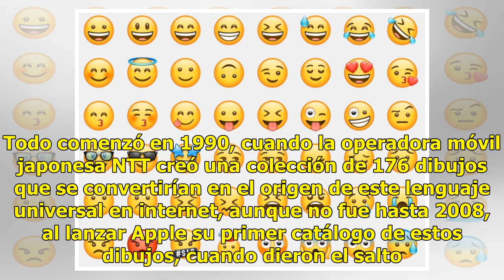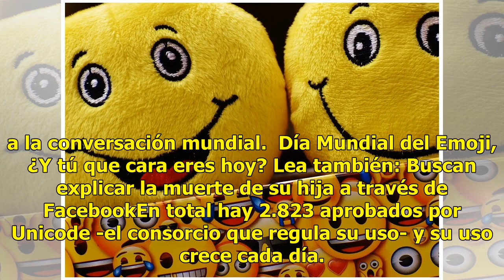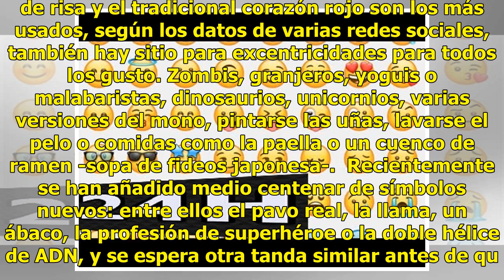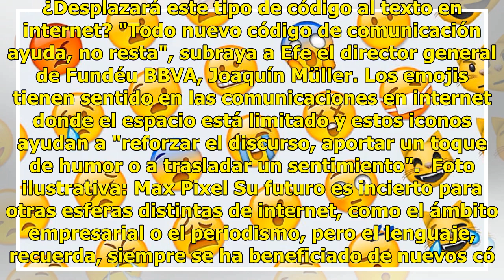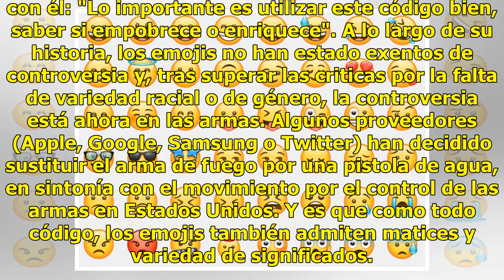Día Mundial del Emoji, estas son las caritas más usadas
Madrid.- Una cara vale más que mil palabras a la vista de las cifras que arroja el mundo de los emojis: más de 700 millones se comparten cada día en Facebook y 250 millones al mes en Twitter. Lea también: Roba pasteles y lo descubren que los vendía en FacebookUna suma astronómica que da cuenta del i...